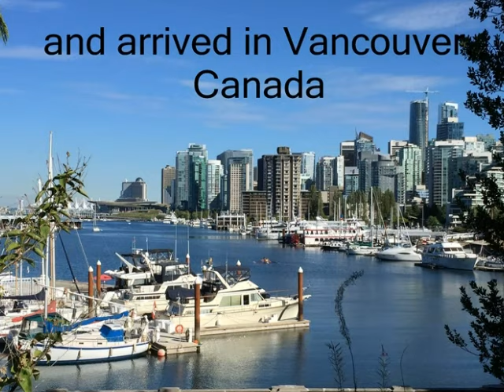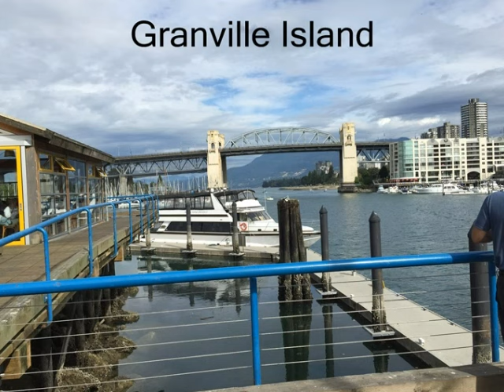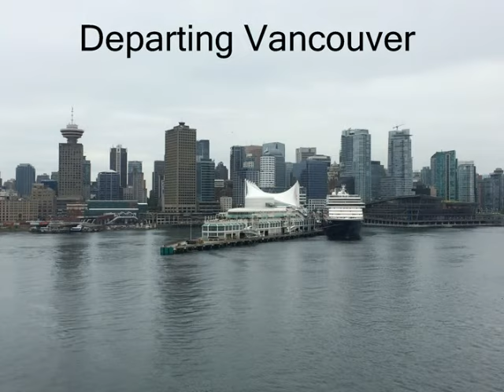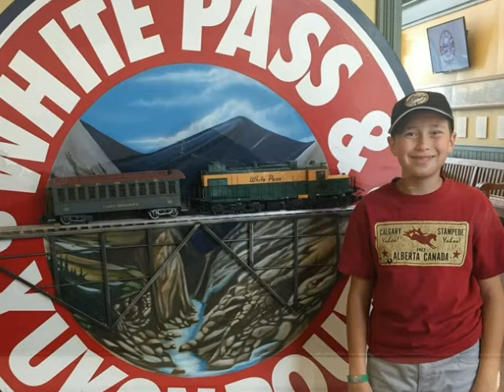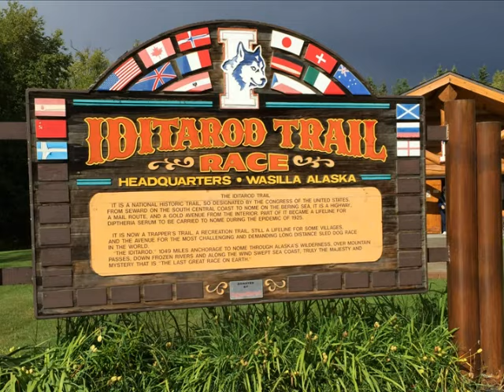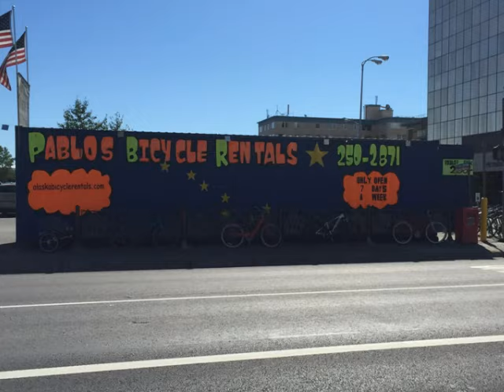Alaska trip photo story